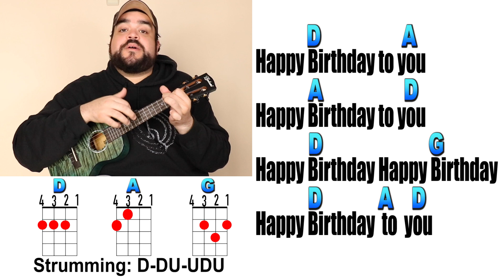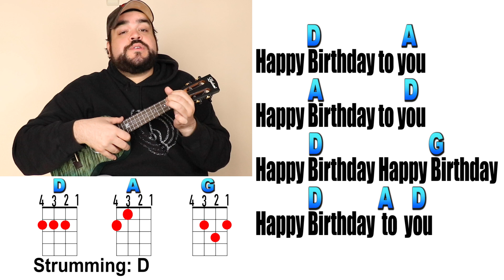HAPPY BIRTHDAY (Ukulele Tutorial and Play Along with easy chords)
Learn how to play Happy Birthday on the ukulele with this easy ukulele play along, tutorial and cover.

Get my SIGNATURE Ukulele I'm playing in video